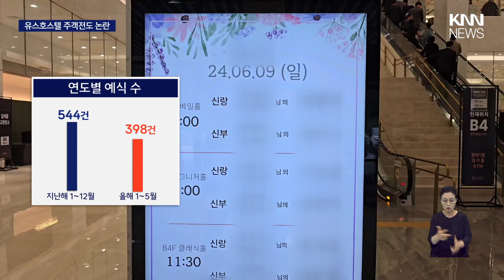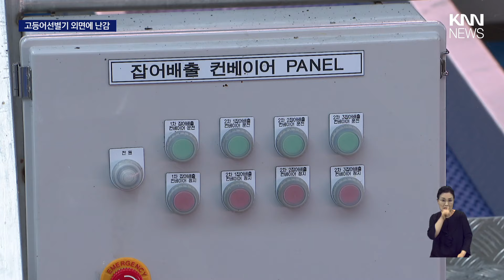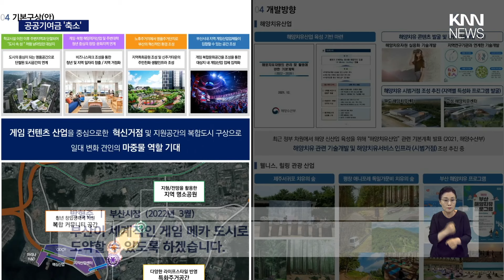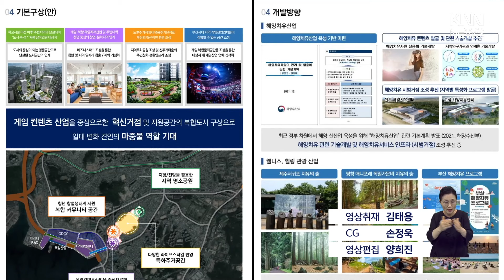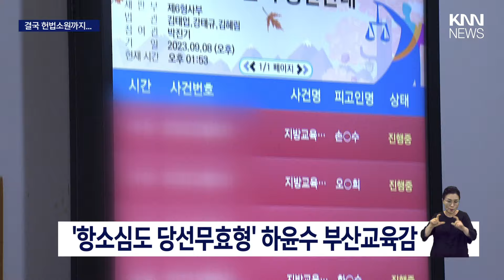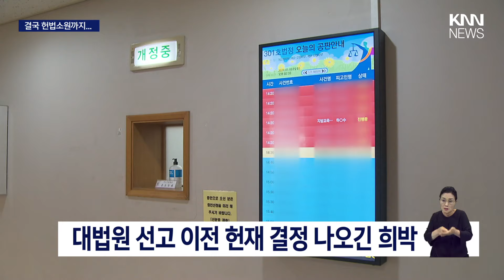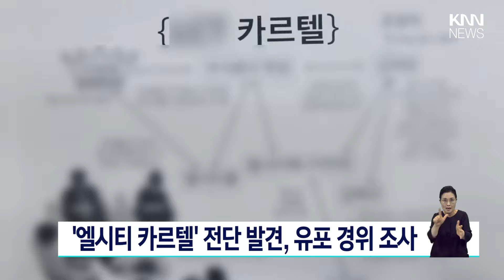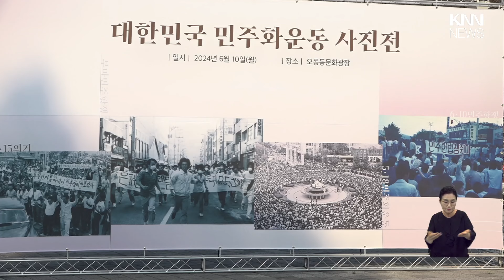유스호스텔이라더니, 사실상 웨딩홀? | 18억원 짜리 고등어선별기 '거미줄' 신세 | 사업 계획 계속 뒤집는 부산외대 개발...공공성도 후퇴 | 뉴스아이 전체보기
/ knn.news